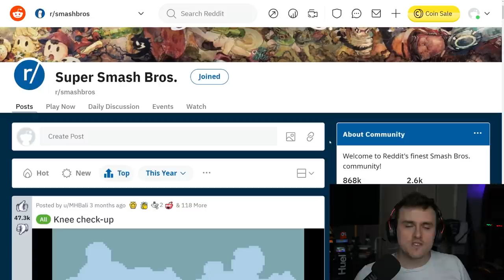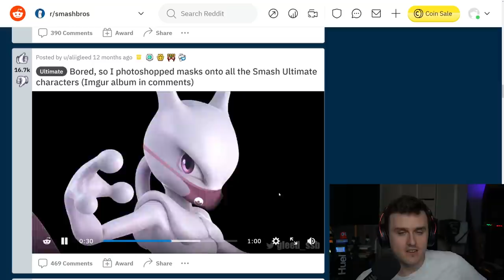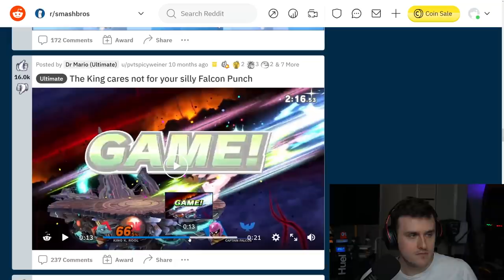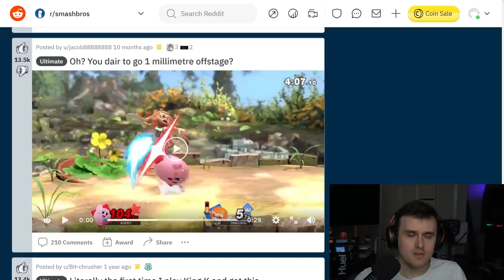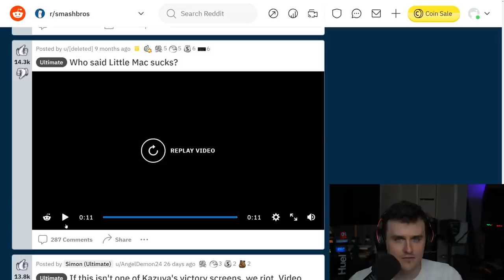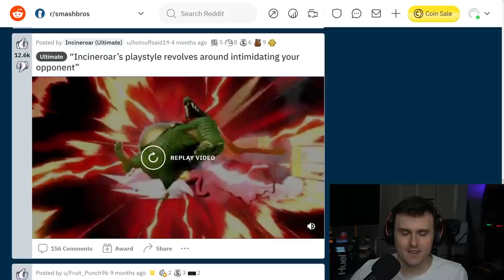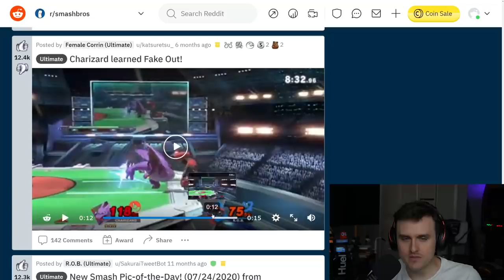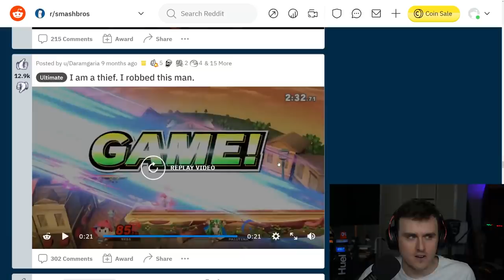What's Going ON In the SMASH ULTIMATE REDDIT??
Now that offline is starting to come back, we're starting to miss out on where only the biggest tryhards would post their clips of absolutely annihilating someone online: Reddit. In order to, err, acknowledge their achievements, we had Coney try to find the wackiest things he could.

PS. Shoutout to u/Luxray5123 on Reddit for the thumbnail idea! - Panda Intern